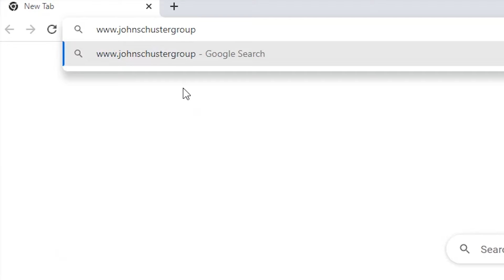The Spring Market Has Officially Begun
Now that the Super Bowl is in the books, the spring market has officially started. It’s truly one of the best times of year to sell your Twin Cities home. All the market fundamentals have started to come together. Buyer demand has stayed strong despite rising interest rates, and more and more sellers are bringing their homes to the market as they continue to sit in the driver’s seat.